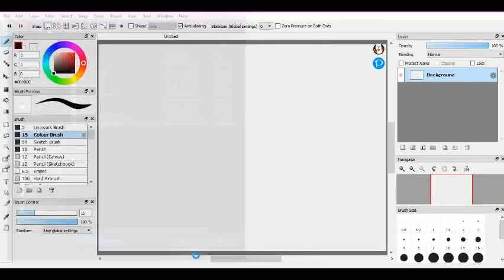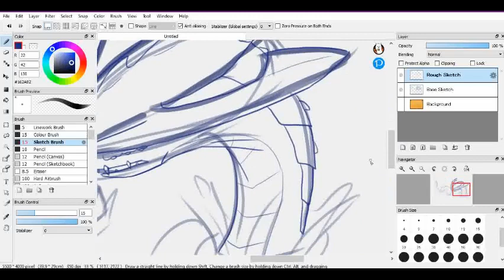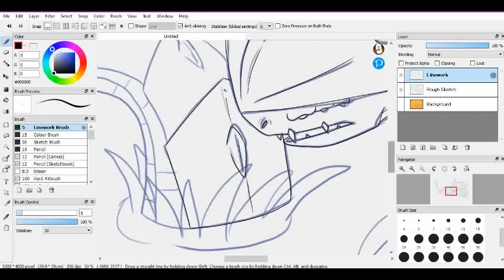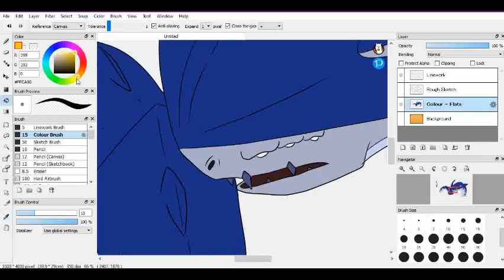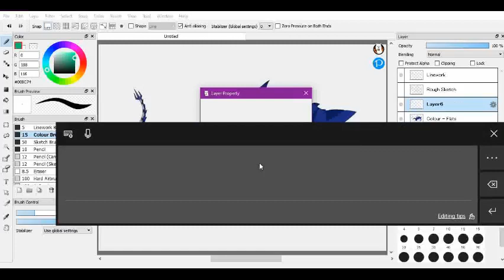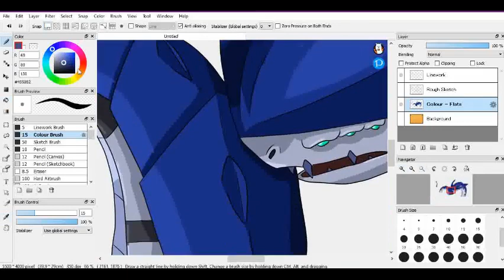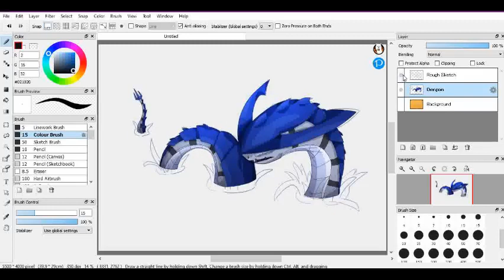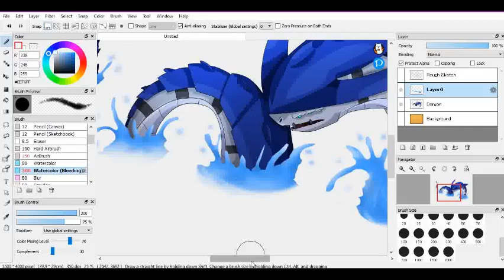Day 8 - Nautical | Smaugust 2021 SPEEDPAINT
My Spotify cut out halfway through drawing...